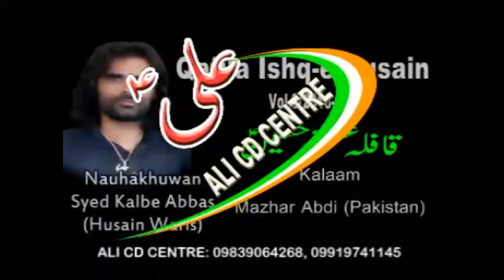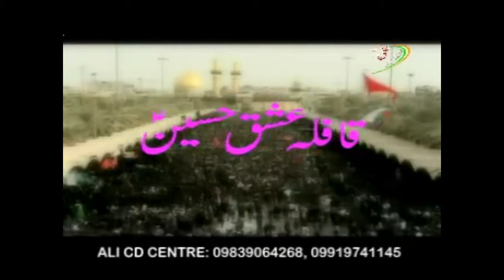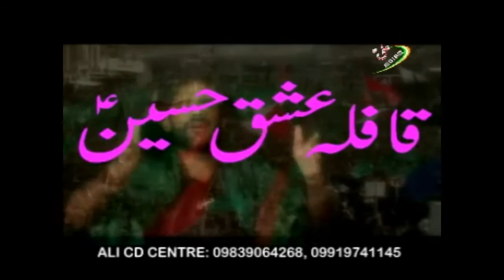Kalbey Abbas 2016-17 Nohay l Qafila-e-Ishq | 1438 Hijri Muharram Noauha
Kalbey Abbas 2017
Media Partner: Ali CD Centre